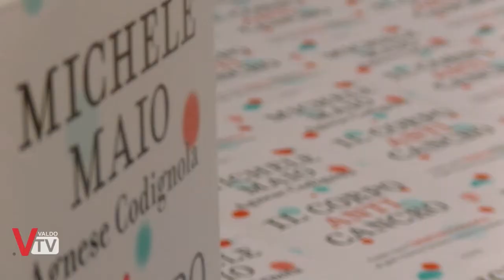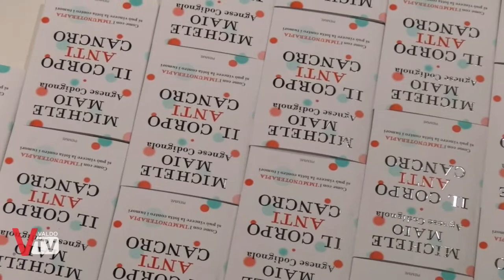Pieve Incontra 2017 - Michele Maio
Inizia con un luminare dell'oncologia la rassegna di eventi "Pieve Incontra": Michele Maio, uno dei maggiori oncologi mondiali; il pioniere ed il capofila dell’immunoterapia, ha parlato di quella che vien definita la quarta strategia nella lotta contro i tumori.